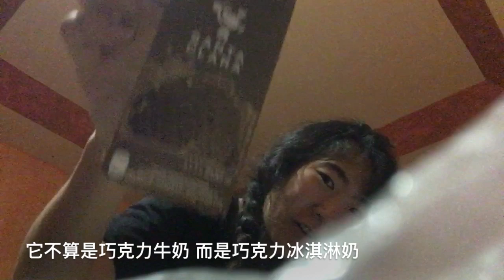[港傭去旅行]-05-墨西哥超市買什麼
港傭去旅行當然離不開超市
來看看墨西哥超市可以買到些什麼特別口味的東西吧！

之後才可以即時看到更多我的旅行小短片！